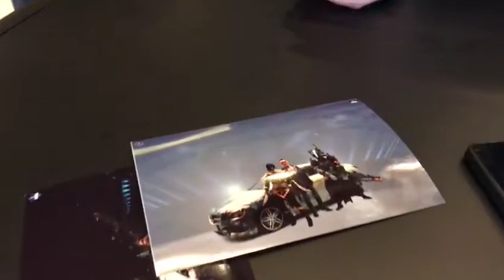gadplan ESL greenscreen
Mit ESL ging es nach Kattowitz -
Hier haben wir die neue A-Klasse von Mercedes mit einem Greenscreen Fotostudio vorgestellt. Alle Teilnehmer konnten sich frei vor ihrem liebsten Hintergrund platzieren, das Foto im Anschluss als Ausdruck mitnehmen oder digital per Email zusenden.

gadplan - Greenscreen